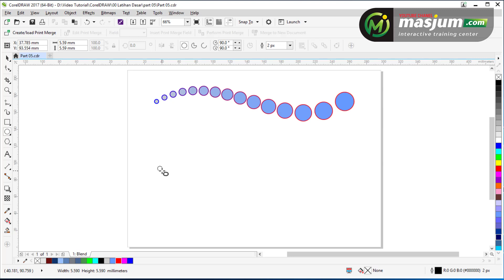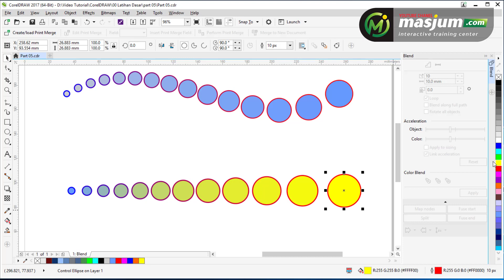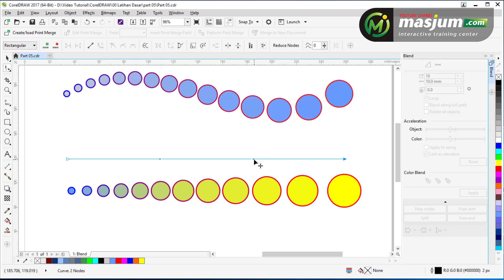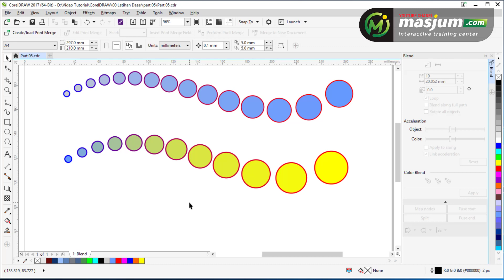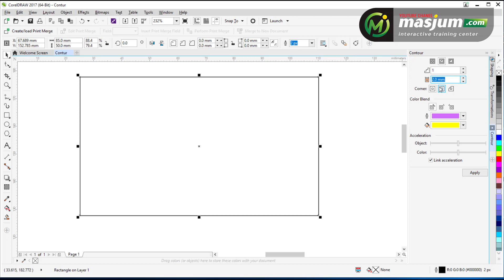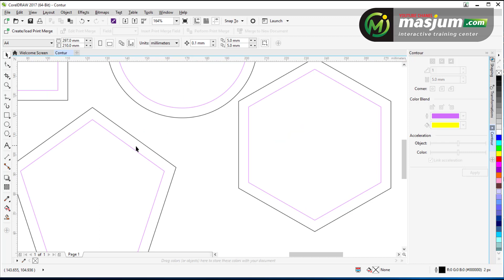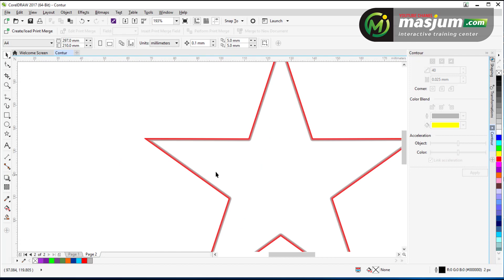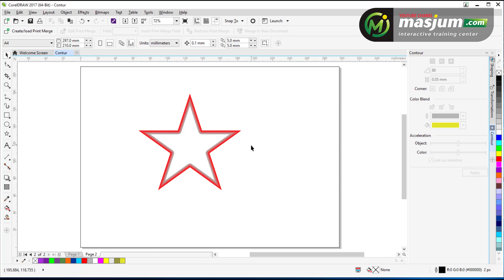Latihan Dasar Belajar CorelDRAW [part 05] : 12 Fungsi CorelDRAW yang paling sering digunakan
Latihan Dasar  Belajar CorelDRAW, video ini merupakan 12 Fungsi CorelDRAW yang paling sering digunakan bagi seorang calon designer, untuk lebih mengenal tentang pembuatan design vector, menggunakan CorelDRAW versi 2017.

Maaf pada sesi ini audio/voice terdapat NOISE AC

Materi Pembahasan :
1. Zoom
2. Alignment
3. Object Simetris
4. Copy/Duplicate
5. Copy Properties Object dan Text
6. Perwarnaan/Coloring
7. Shaping
8. Fit Text to Path
9. PowerClip, Shading dan Transparan
10. Contour
11. Blend
12. Impot dan Export

Pilih Part 04

Untuk pengembangan video-video pembelajaran lainnya
serta comment dibawah

Untuk rekan-rekan calon designer,
bila berkeinginan kuat untuk terus belajar,
silakan ikuti pelatihan design grafis, 100% gratis

Terima kasih